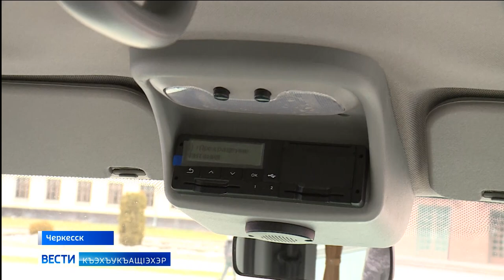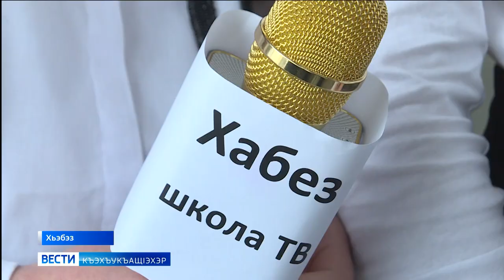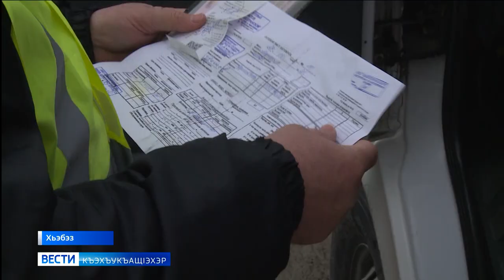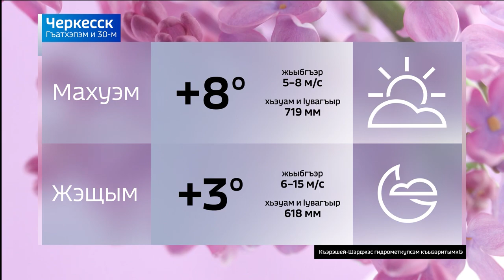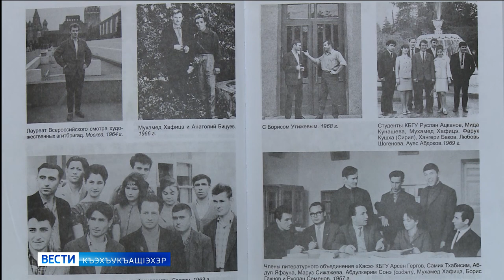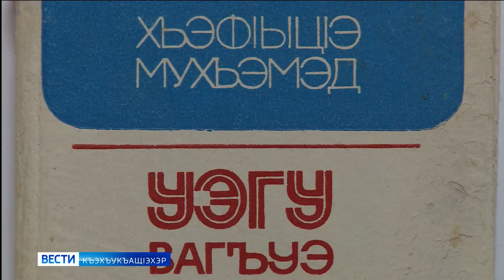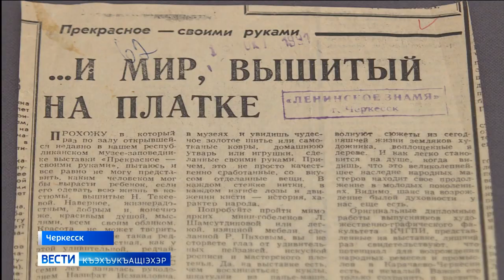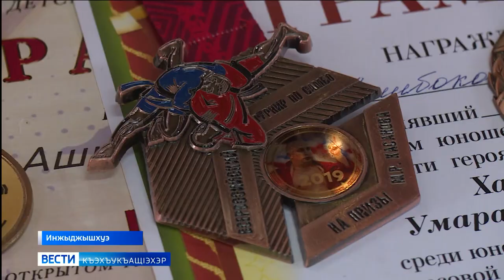Вести на черкесском языке 30.03.2021